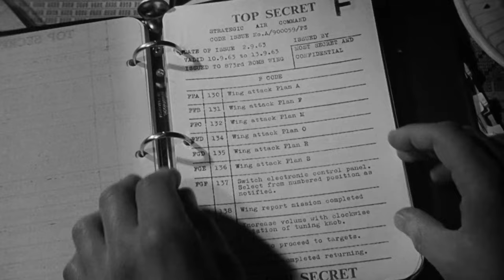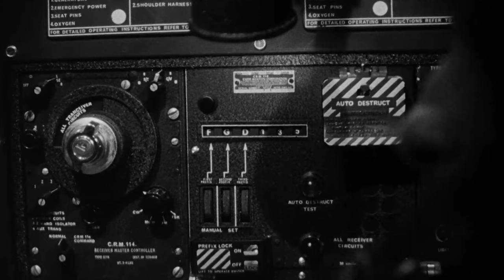Wing Attack Plan R | Dr. Strangelove or: How I Learned to Stop Worrying and Love the Bomb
DR. STRANGELOVE OR: HOW I LEARNED TO STOP WORRYING AND LOVE THE BOMB is NOW PLAYING and can be found to Rent or Buy

An insane American general orders a bombing attack on the Soviet Union, triggering a path to nuclear holocaust that a war room full of politicians and generals frantically tries to stop.